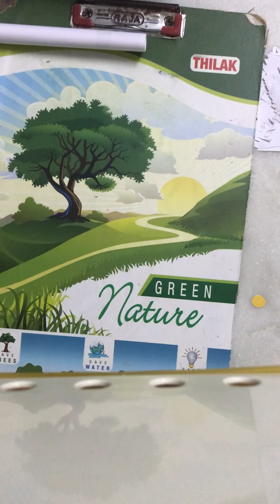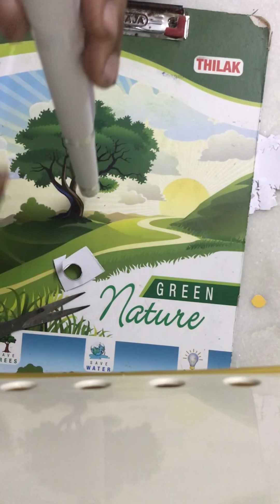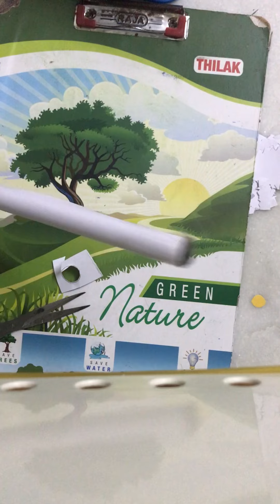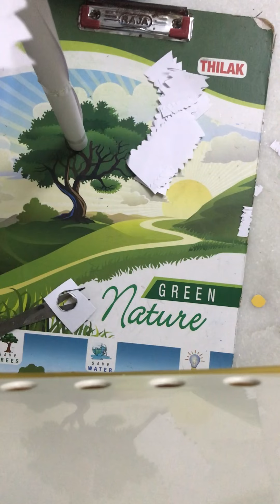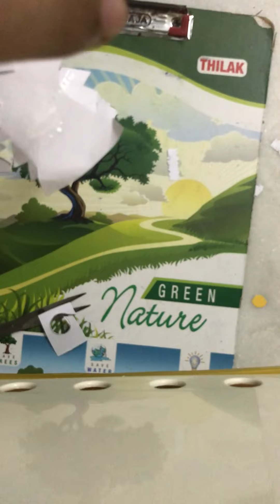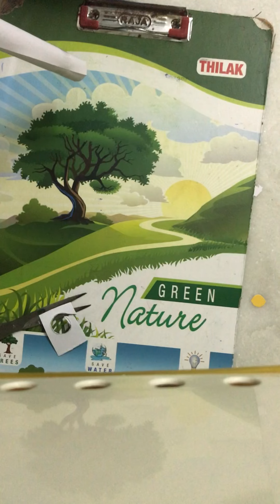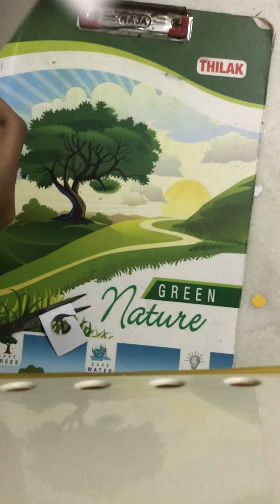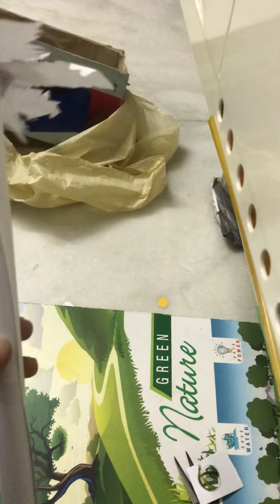Paper coconut tree this is easy medium craft